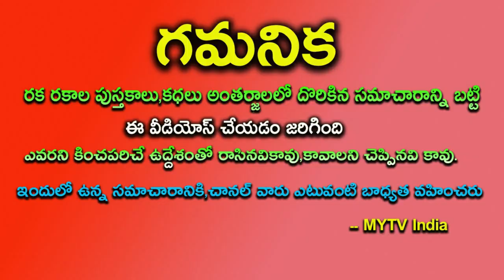ఈ రోజు నుంచి తులా రాశి వారికి 3 తరాలు కూర్చొని తినే అదృష్టం || Tula Rashi